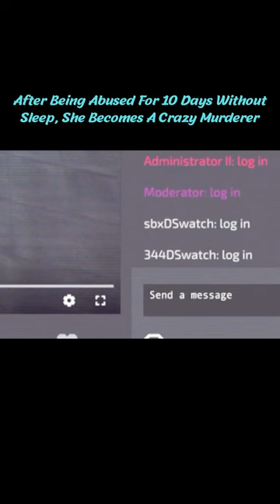After Being Tortured For 10 Days Without Sleep, She Becomes A Crazy Murderer short1/3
Title: Sleepless Beauty
Summary: Held captive in a room, a young woman must remain awake at all times while enduring mental and physical abuse.